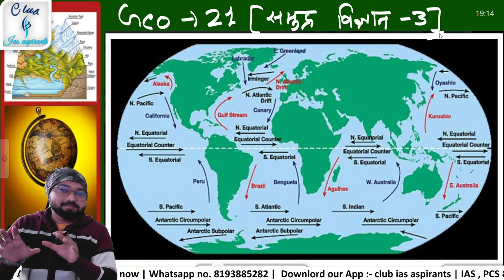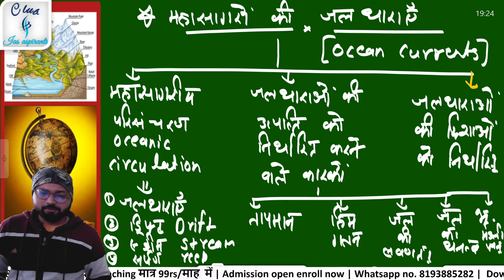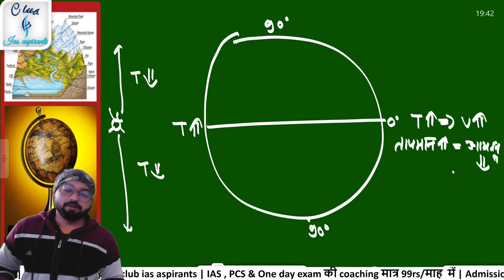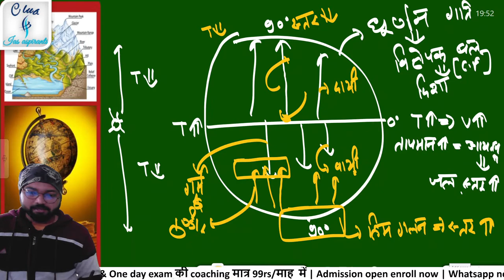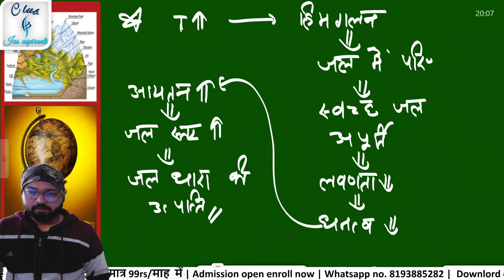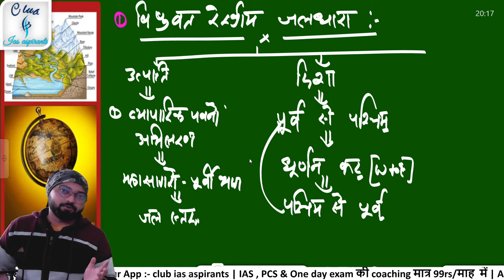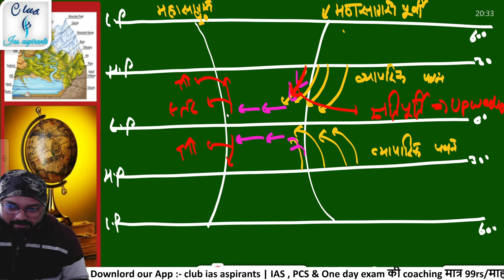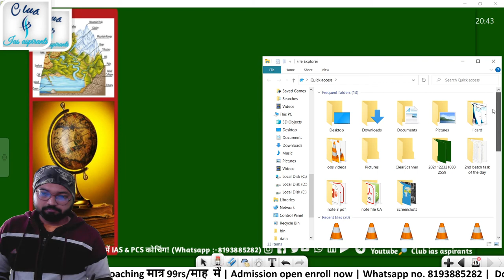Geography Class in hindi -21 || Majid Hussain in hindi || UPSC PCS RO ARO || indian Geography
99rs/प्रतिमाह में ias की कोचिंग 🔥
1.Live classes
2. Daily Assignment
3. Test series
4. Guidedance
5. Doubts clearances
6. Study materials
7. Zoom meetings
8. Answer writing
9. Current affairs
10. Previous yr Que discusses
11. Csat + UP & Bihar special

Geography science
Geography gk
100 indian Geography gk
सामान्य ज्ञान
ndian Geography
Indian Constitution
Indian Geography & Constitution MCQ
Geography Science
Geography General Knowledge
Geography GK
Geography
Geography lecture for ias
Geography questions
Geography quiz
Geography test
भारतीय राजव्यवस्था
Prepare ncert
bssc
bpsc 67
general knowledge
gk
gk in hindi
gk question